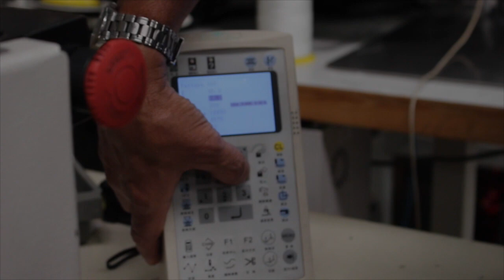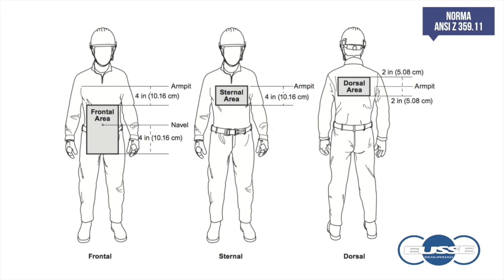¿Que argolla utilizar para detención de caídas?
La base o fuente es ANSI Z 359.11
La invitación es que decidas con esta informacion cual argolla usar según su tarea y riesgo.